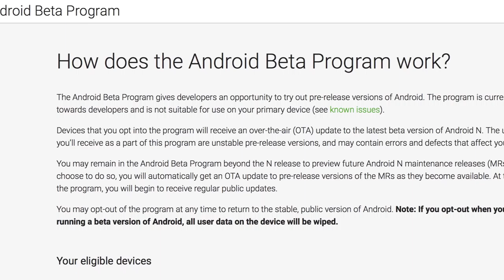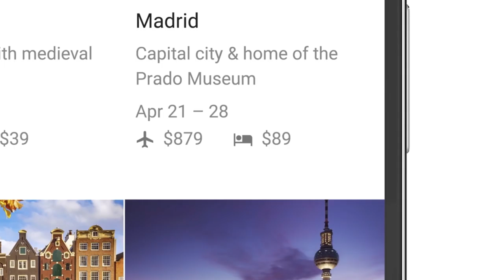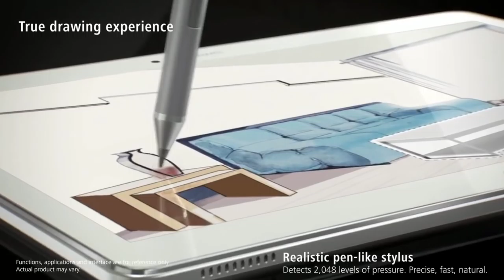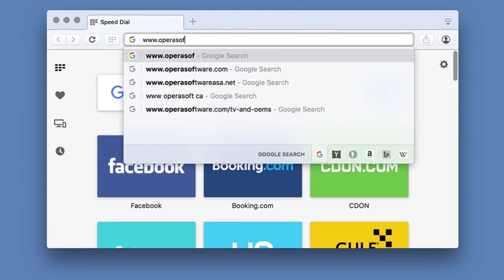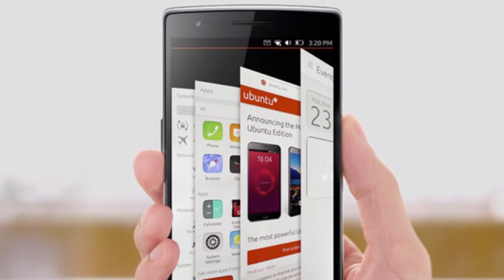Mingguan Amanz - Huawei Mate 8, Waze Android Baru, Android N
Pada minggu ini, Google telah membuat kejutan dengan memperkenalkan Android N Developer Preview, sekaligus memberikan akses dan memperlihatkan apakah fungsi-fungsi baru yang bakal dibawakan pada Android versi akan datang.

Disamping itu, Google turut telah mengemaskini aplikasi Waze untuk Android dengan antaramuka baru - sekaligus memudahkan lagi para pengguna untuk membuat laporan dan menggunakan aplikasi berkenaan.

Dalam arena peranti mudah-alih pula, beberapa peranti telah diumumkan, termasuk Huawei Mate 8 yang mana membawakan spesifikasi tinggi pada harga bermula RM2099. Disamping itu, beberapa peranti lain yang turut telah diumumkan adalah Leagoo Alfa 2, dan juga Oppo F1 dalam warna merah jambu.

Samsung pada minggu ini turut telah memulakan pra-tempahan untuk Galaxy S7 Edge dimana mereka hadir dengan promosi khusus untuknya.